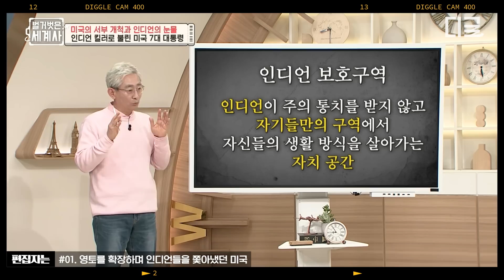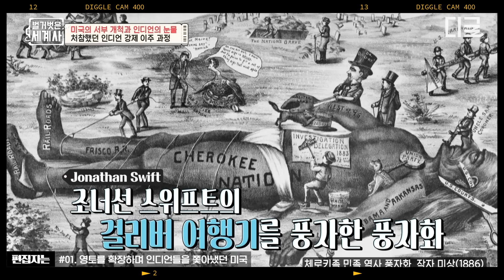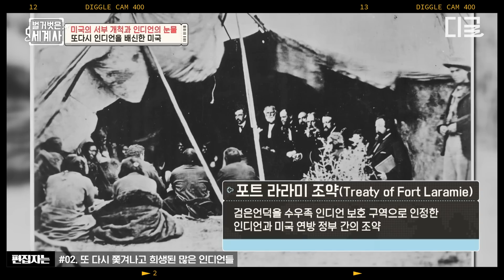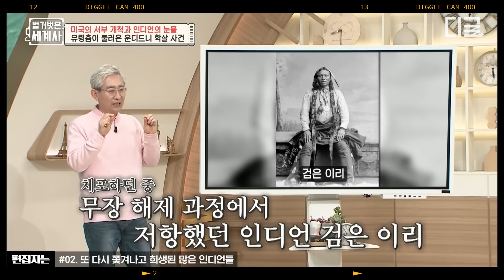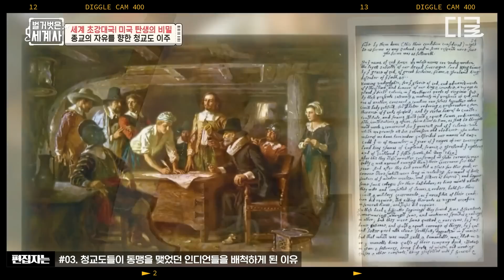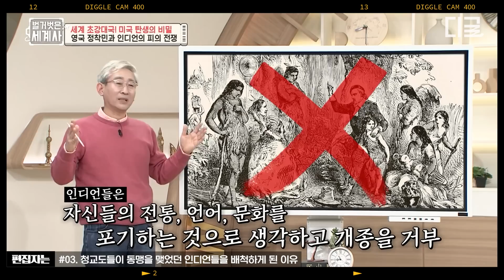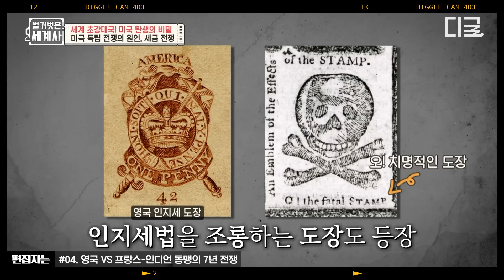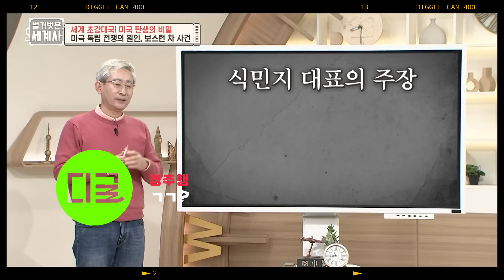[벌거벗은세계사] (1시간) 🌊'아바타'가 현실에서 일어났다고?! 현실판 나비족 미국 원주민들의 강제 이주 이야기😢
편집자는 덕질 중! 본격 편집자 덕업일치 자랑하는 영상 모음집🎬

*회차 정보: 벌거벗은 세계사 38회, 43회